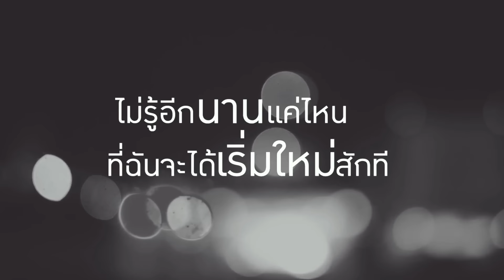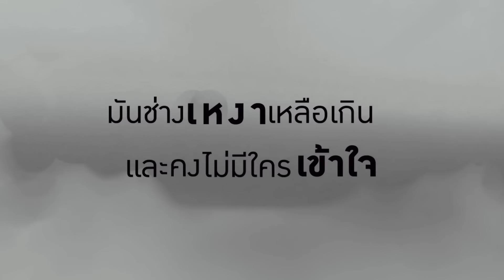LIPTA - เหงา ft. Q-FLURE [Official Lyrics Video]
Artist   : Lipta ft. Q-FLURE
Single :  เหงา

บางทีก็ไม่รู้ว่าชีวิตต้องการอะไร ต้องทำอะไรเพื่อใคร แล้วมีเป้าหมายของชีวิตต่อไปอย่างไร ?
"เหงา" เพลงแรกจากอัลบั้มใหม่ล่าสุดของ Lipta

Credit

Written, composed and arranged : Lipta

This song was recorded at shiningstar studio BKK
Mixed, edited and mastered : Worapoj Ruttanasunya at TULA studio
Vocal directed : Sutee Saengsareechon

Drums : Sittichai Sathitthepbancha
Bass : Korakod Sritawatchai
Keys : Jittipon Thawornkit
Electric Guitars : Vinai Trinateepakdee
Acoustic guitar : Jirut Tantivoraungkoon
Sound design : A.R.T
Chorus : Achariya Dulyapaiboon

Lyric

ท่ามกลางผู้คนมากมาย เเต่ว่าฉันก็ยังเหงาใจ
ดนตรีก็ยังเล่นไป แต่ว่าฉันก็ยังคงเหงาใจ
เหมือนฉันนั้นไม่มีใคร เหมือนใช้ชีวิตลำพังบนโลกใบนี้
ไม่ทุกข์และก็ไม่สุข แต่ละวันก็แค่ผ่านไป
ชีวิตยังเดินไปได้ แต่ว่ามันไม่มีความหมายใด
ไม่รู้อีกนานแค่ไหน ที่ฉันจะได้เริ่มใหม่ซักที

อาจดูไม่เป็นไร แต่ความจริงข้างใน
จะมีใครบ้างไหมที่จะเข้าใจ

มันช่างเหงาเหลือเกิน มันอ้างว้างเหลือเกิน
มันช่างเหงาเหลือเกิน และคงไม่มีใครเข้าใจ
มีบางไหมซักคน คนที่รักกันจริง
ฉันยอมมอบทุกสิ่งและจะไม่มีวันทิ้งกัน

มีบางไหมซักคน  (มีบางไหมซักคน)
คนที่รักกันจริง (คนที่รักกันจริงคนนั้น)